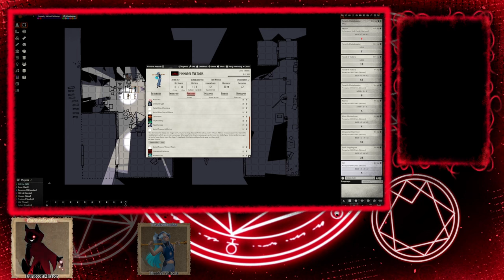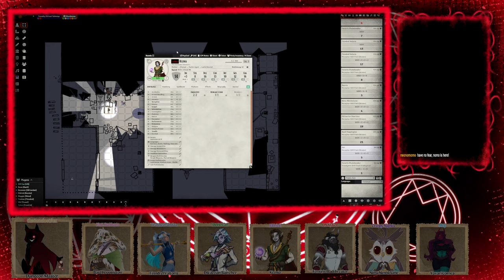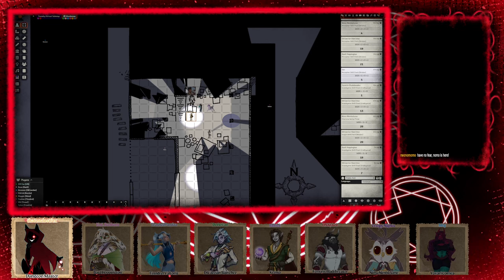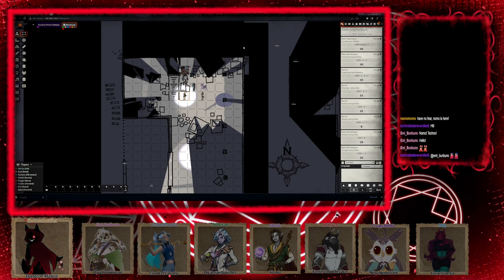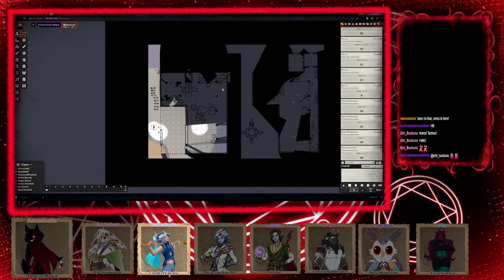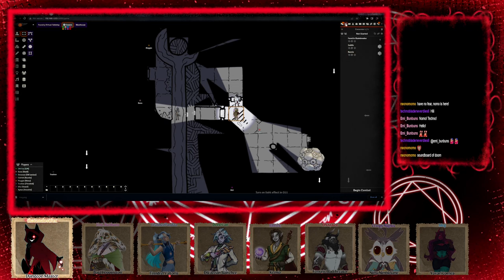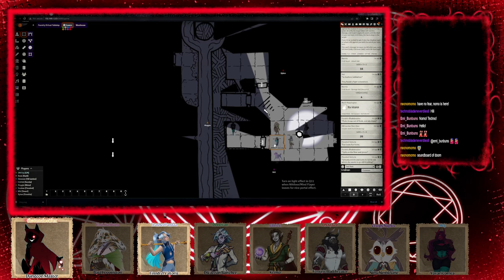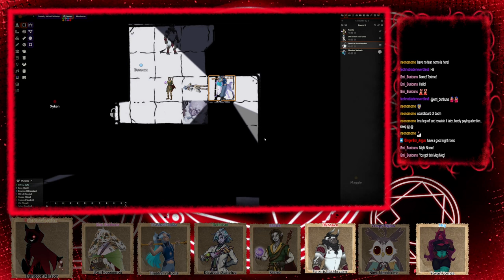Nat 1 Saving Throw | Ep. 2 | Waterdeep: Dragon Heist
Episode 2 of our DnD campaign is here! We've got shenanigans underway, and some drama underway! Enjoy!